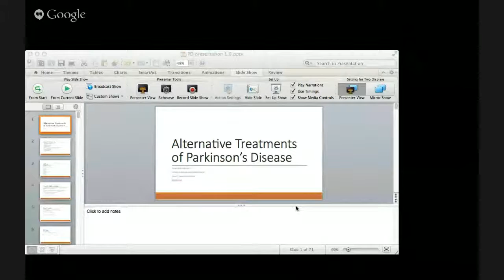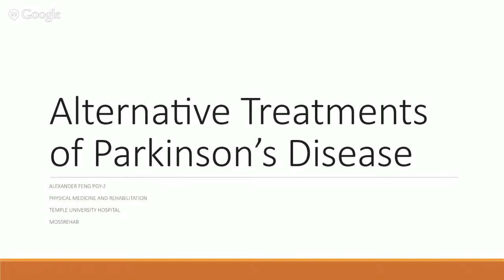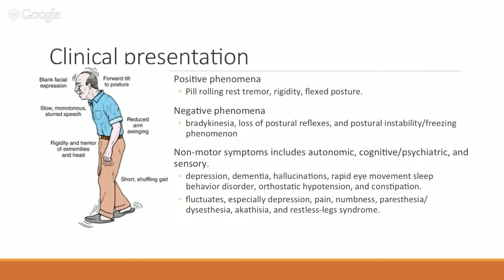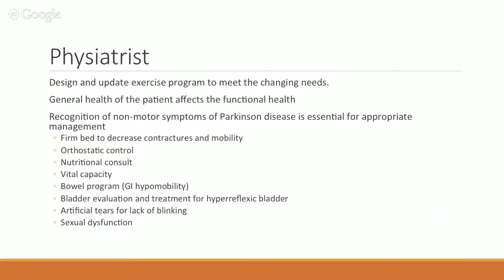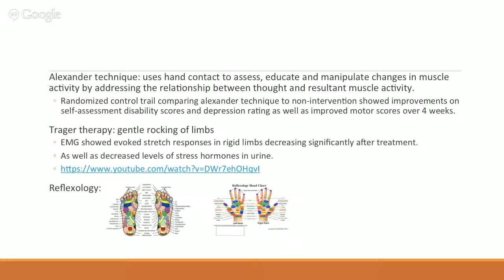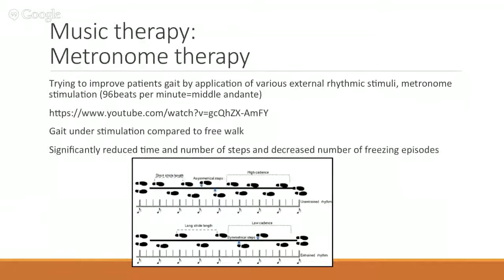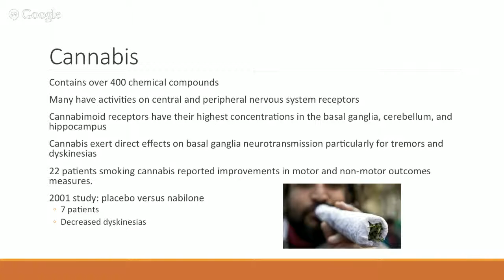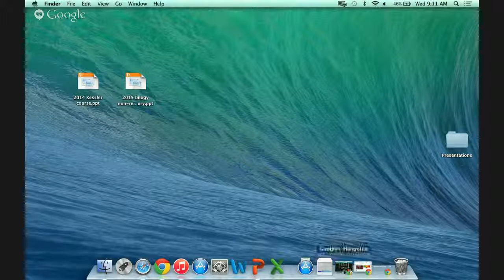Alternative Treatments for Parkinsons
Alexander Feng MD
6/3/15